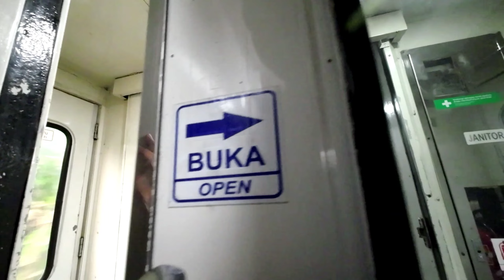ASMR - Suasana Berjalan kaki Di Gerbong Kereta Api kelas Ekonomi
Kereta api Airlangga merupakan layanan kereta api penumpang kelas ekonomi yang dioperasikan oleh Kereta Api Indonesia untuk melayani relasi Surabaya Pasarturi–Pasar Senen melalui lintas utara Jawa. Kereta api ini menempuh jarak sejauh 719 km dalam waktu sekitar 11 jam 45 menit
( sumber Wikipedia )